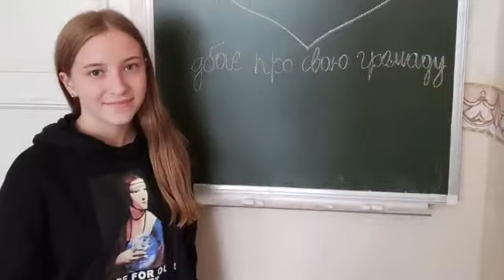"Наші голоси важливі!"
Проєкт євроклубів Маріупольської спеціалізованої школи I-III ступенів N66, євроклуб Eurofix; ЛНВК ЗОШ І-ІІ ступенів N7- природничого ліцею, євроклуб "Перспектива"; Княгининівського ліцею Волинської обласної ради, євроклуб "Молоді європейці", ліцею ім.Олени Пчілки м.Ковеля Волинської області, євроклуб "Diversity".